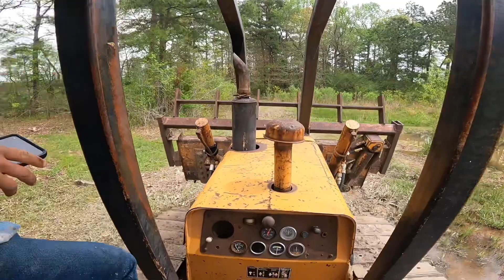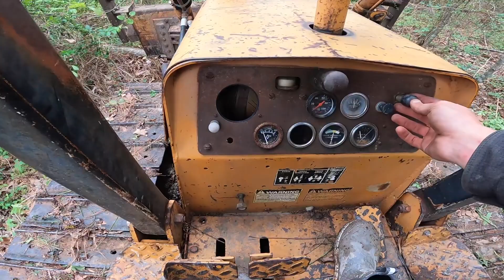Saving Phil’s tractor!!